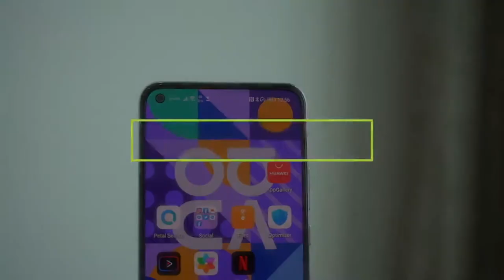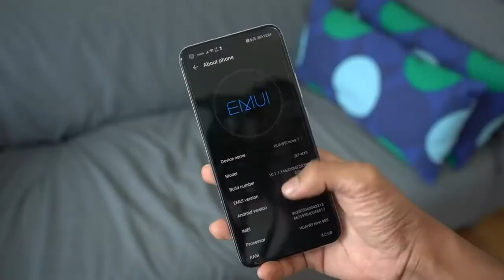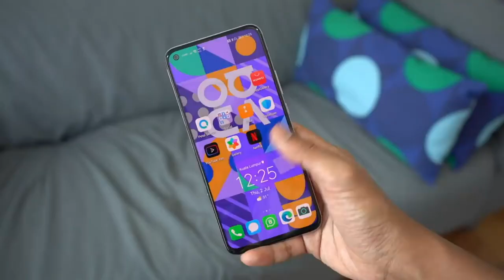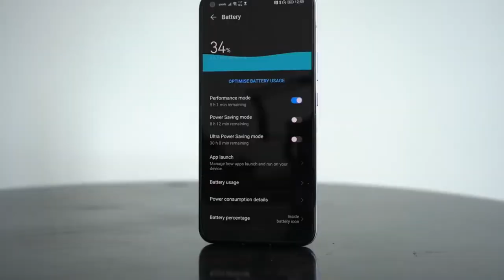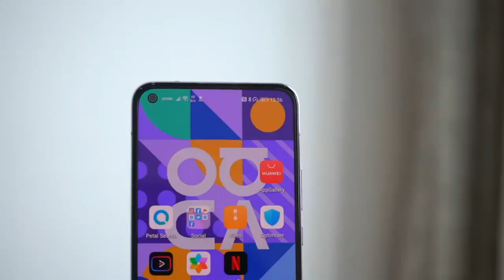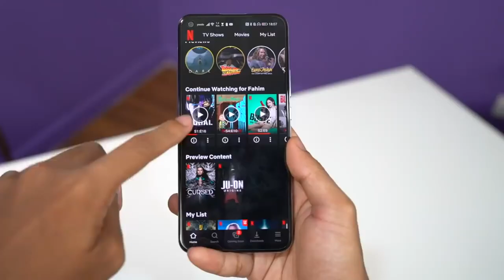Huawei Nova 7 - تجربة كاملة لهاتف